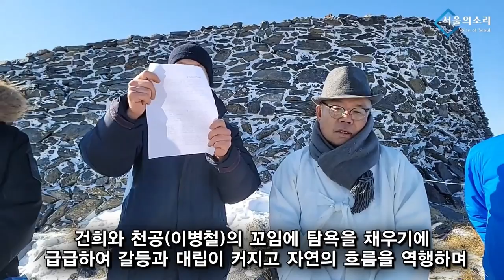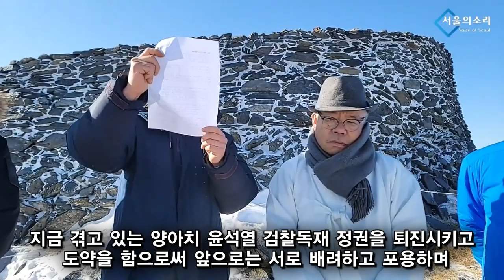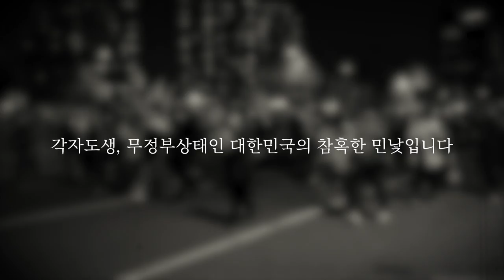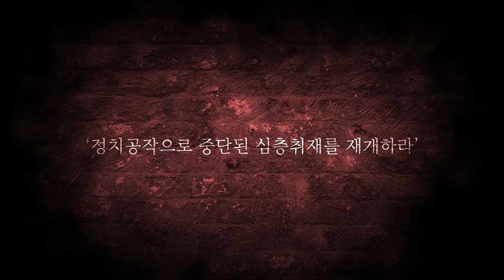태백산 천제단 '건희와 천공의 꼬임에 빠진 양아치 윤석열 퇴진' 기원문